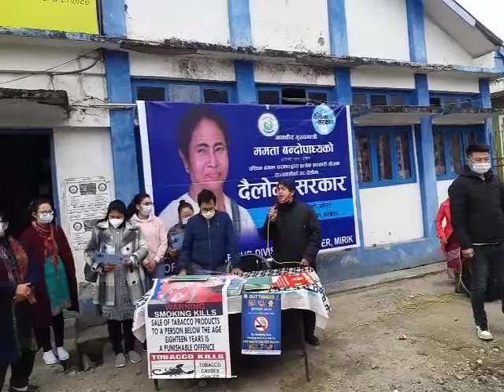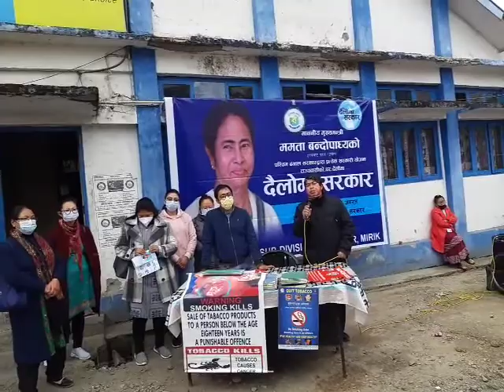Speaking against the use and consumption of tobacco at Mirik.